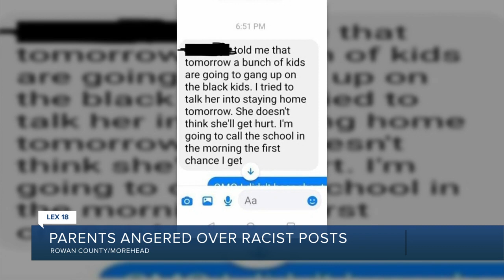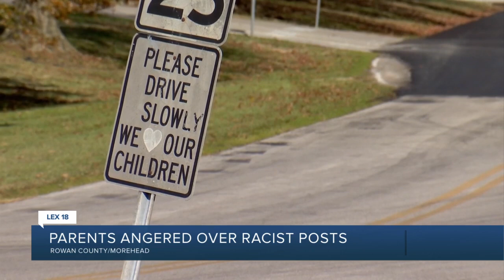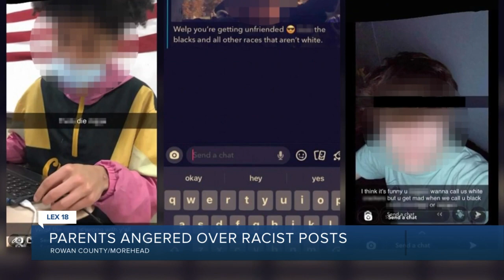Parents angered over racist posts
Parents in Rowan County Schools are speaking out after a racist threat went out to students over Snapchat on Monday.